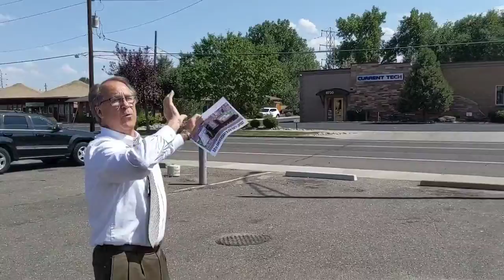We're getting ready for our Block Party!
John tells us all about our block party plans for Saturday, September 14th here at The Action Center from 11 a.m. to 3 p.m. to celebrate our 50th Anniversary!